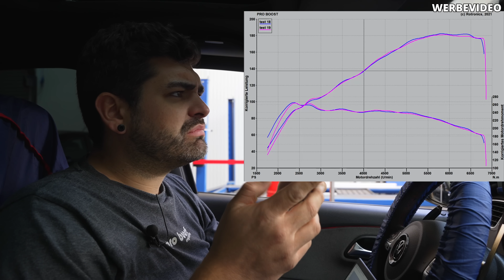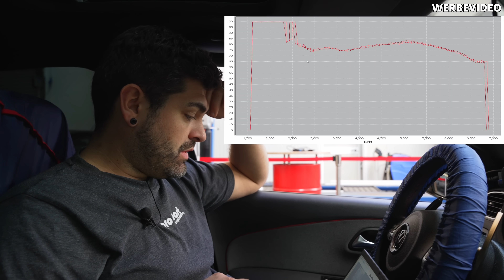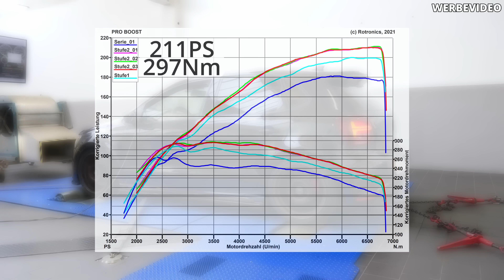Ist DAS der schlechteste Motor von VW?! | Wieviel geht im 1.4TSI mit DQ200?🤔